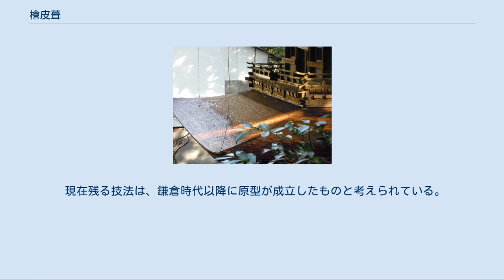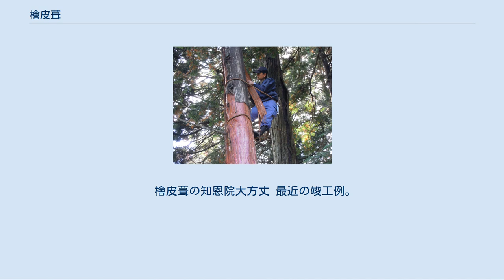檜皮葺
檜皮葺（東寺） 原皮師の作業、明通寺の檜皮採取作業見学会にて。
 葺替えたばかりの明通寺三重塔の屋根。
 檜皮葺（ひわだぶき）とは、屋根葺手法の一つで、檜（ひのき）の樹皮を用いて施工する。
 日本古来の歴史的な手法であるが、日本国外には類を見ない。
文化財を含む、古い建物の屋根で檜皮葺を見ることができる。
 樹齢70年以上の充分な樹径のある檜の立ち木からむいた皮を成型した檜皮を用いる。
樹皮を剥ぎ取る際には、甘皮(樹木の形成層)、絹皮(甘皮と樹皮の間にある層)を傷つけず残すことで、樹木に影響なく材料を入手する。
 樹皮は10年ほどで再び剥ぎとれるまで回復するが、再び採取された樹皮(黒背皮とよぶ)はより厚みを増すなど、初回の樹皮(荒皮とよぶ)よりも品質が良いとされる。
樹皮の採取は水分量の多い4月～7月を避けて行われる。
これらの職人を原皮師（もとかわし）と呼ぶが、後継者不足が問題となっている。
また採取する檜も長年の慣習や山主の好意などにより確保されているに過ぎず、山主の代替わりなどを機に伐採や原皮師の出入り差止めなどの憂いが絶えないとされる。
 採取された檜皮は檜皮葺師によって材料として加工されるが、この工程を「拵え」と呼ぶ。
拵えは檜皮葺師の作業のおよそ3/4に相当する。
まず檜皮を長さ75㎝、幅15㎝ほどに整え、厚みも揃える。
さらに使用する部位に合わせ、数十種類ある形状に成型する。
 まず屋根を厚くみせるため、軒先に檜皮を積み重ねて高さ数十㎝の軒付をつくる。
葺足(ふきあし・上下の檜皮をずらす間隔)は1.2㎝を基本とし、左右の檜皮を6㎜ずつ重ねて葺き上げる。
檜皮を5枚重ねたら2㎝程度の間隔で竹釘を打ち固定する。
こうして葺いた屋根は厚さ10㎝程度になり、30～35年程度の耐用年数がある。
 668年に崇福寺（廃寺）諸堂が檜皮で葺かれていた記録が、最古のものである。
しかしながらそれ以前から技術としては存在したと思われる。
当時の技術は確かではないが現在のように竹釘で留めずに押縁で上から押さえつけて固定し、葺き材の量もずっと少なく半分以下であったと考えられる。
 飛鳥時代より寺院の建築技術のひとつとして瓦葺が伝来し、寺院の建物の多くは瓦葺きが用いられたが、檜皮葺は付属的な建物の屋根に用いられた。
また、奈良時代・平安時代では公的な建築物が瓦葺きだったのに対し、私的な建築物では檜皮葺が用いられた。
例えば朝廷の公的な儀式の場である大極殿は瓦葺きであったが、天皇の私邸である紫宸殿や清涼殿は檜皮葺である。
また平安時代以降の貴族の私邸である寝殿造も檜皮葺である。
 伝来当初は瓦葺がより格式の高い技法であったが、平安時代以降は国風文化の影響もあり、檜皮葺が屋根葺工法の中で最も格式の高い技法となった。
平安時代中期以降は、公的儀式の場も瓦葺の大極殿から、檜皮葺の紫宸殿に移動している。
 現在残る技法は、鎌倉時代以降に原型が成立したものと考えられている。
 檜皮葺の知恩院大方丈 最近の竣工例。
和歌山電鐵貴志川線・貴志駅駅舎 　2010年。